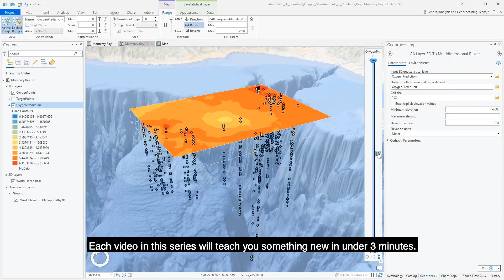Map Like A Pro: The Video Series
Let us walk you through a range of actions and analyses that can be done within Esri's ArcGIS Pro. Coming this February, the Map Like a Pro video series will teach users something different, step by step, and in under 3 minutes.